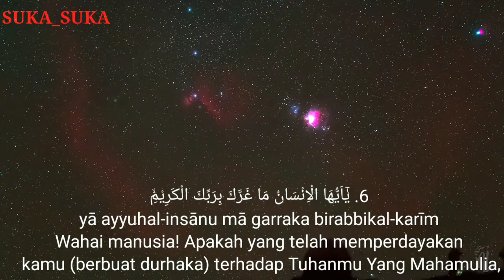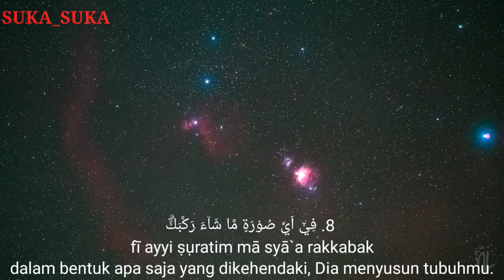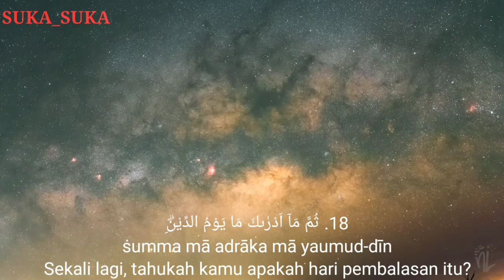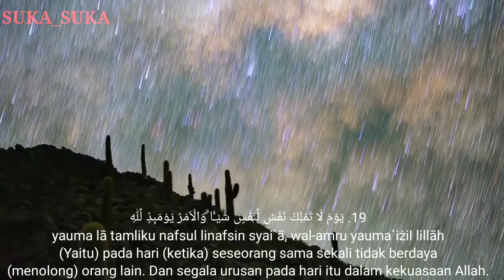Membaca Al Qur'an Paling Merdu Surat Al Infitar arab latin dan artinya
Surah Al-Infitar adalah surah ke-82 dalam al Qur'an. Surah ini terdiri atas 19 ayat, termasuk golongan surah Makkiyah dan diturunkan setelah surah An-Nazi'at. Al Infithaar yang dijadikan nama untuk surat ini adalah kata asal dari kata Infatharat yang terdapat pada ayat pertama